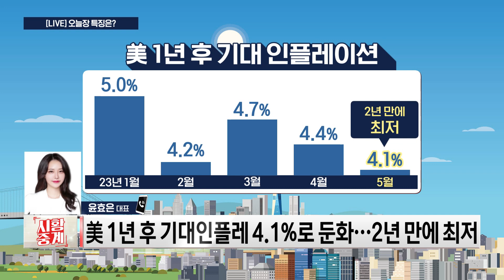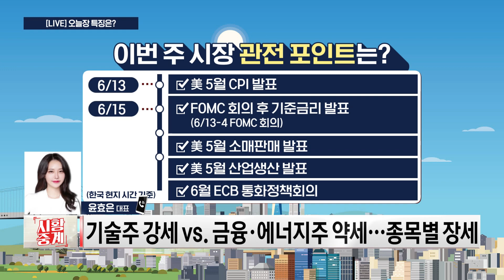AI 기술 성장으로 '미용기기' 산업 확대! 오늘장 상승 기대주인 '미용·의료기기' 관련주는?!📝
오늘 오후장 및 내일장 투자전략 시황중계
- 활기찬 매수! 확실한 수익률! [윤효은 대표]